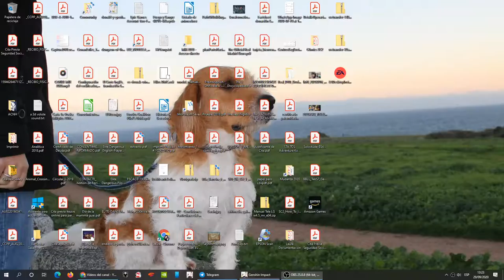Genshin Impact - Probando a Fischl